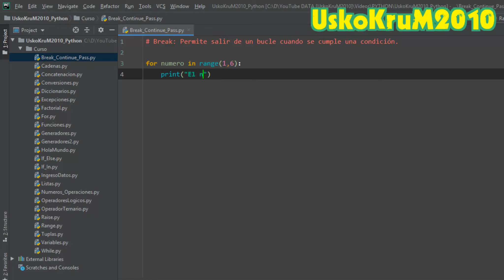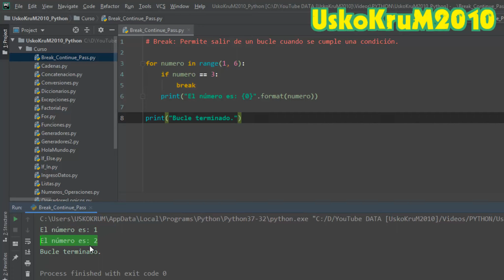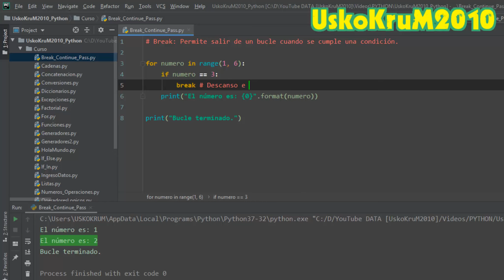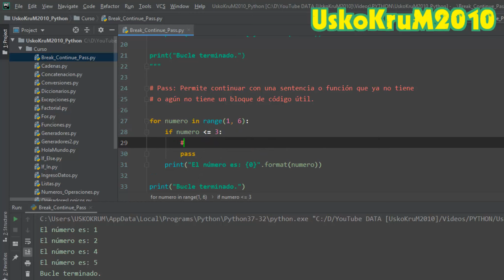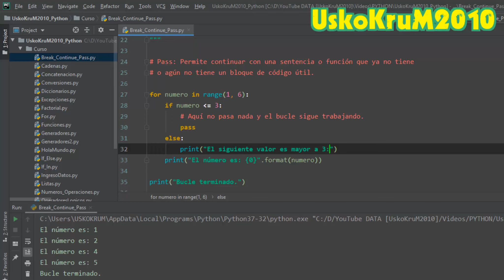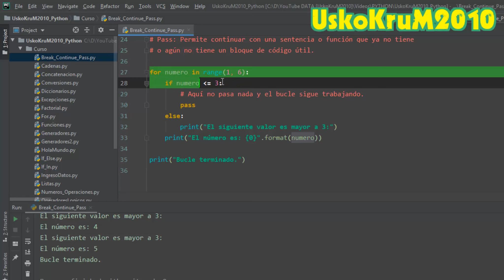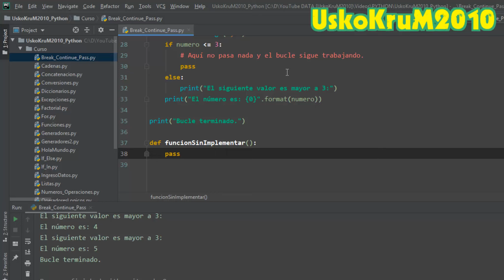Sentencias Break, Continue, Pass en Python | Curso Python 3 🐍 # 22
En este video aprenderás el funcionamiento de las sentencias Break, Continue y Pass, muy útiles en Python.

SÍGUEME ✅ !

🔴 ¿No quieres perderte los nuevos videos del canal? Únete a nuestro grupo de Telegram

python
python youtube
python tutorial
python programacion
python para principiantes
python desde cero
curso python
python curso
tutorial python
python gratis
python avanzado
aprender python
aprendiendo python
curso de python
tutorial de python español
curso python español
python español
interprete python
python django
pycharm
pycharm jetbrains
python dictionary
python built in functions
python list
python tuple
python string to int
python poo
programacion orientada a objetos python
python clases
python objetos
objetos en python
python herencia
herencia en python
UskoKruM2010